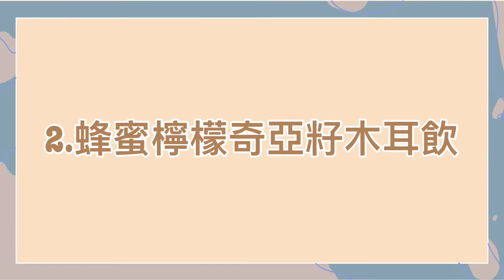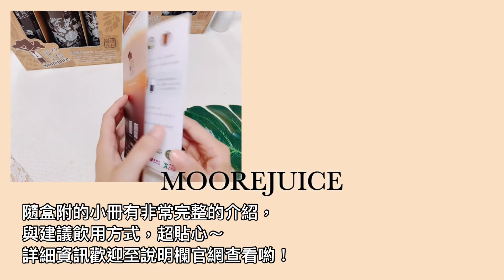【開箱】手殘也會！黑木耳露甜品 夏日健康飲｜MOOREJUICE莫爾漫熬 黑糖·莫爾露&麥香·莫爾露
天氣熱炸了，但又不能天天喝飲料，這次收到 MOOREJUICE 莫爾漫熬的莫爾露 ，整個超興奮！因為可以用少少的時間，就做好健康又美味的甜品給老公和家人品嚐，消暑又不增加身體負擔。
除了這兩種飲用方式外，也可以參考 MOOREJUICE 莫爾漫熬 官方平台，有更多黑木耳露的創意特調與相關介紹喔！